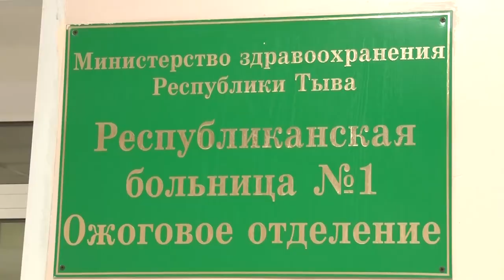Дари Добро Помощь неравнодушных жителей Кызыла многодетной семье